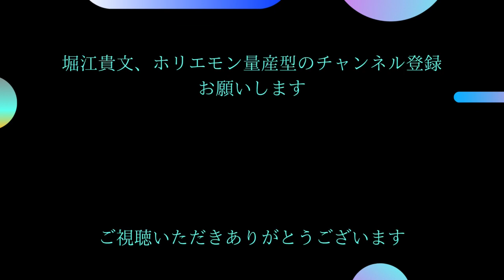田舎の村八分｡堀江貴文，ホリエモン